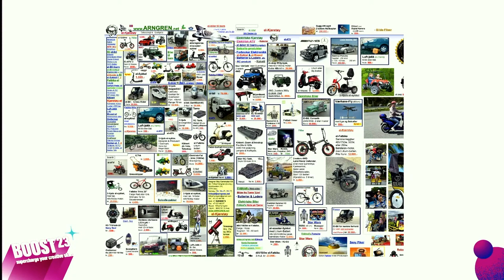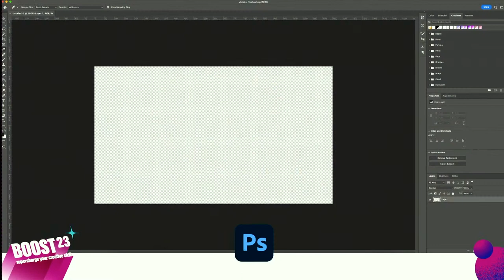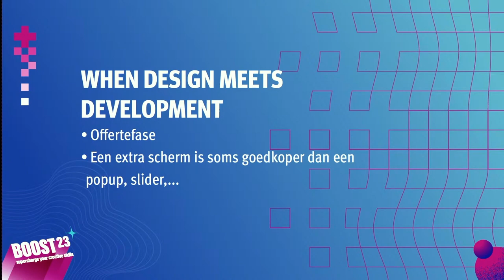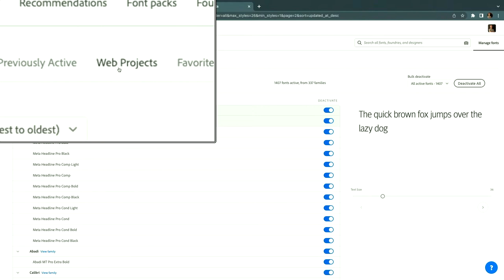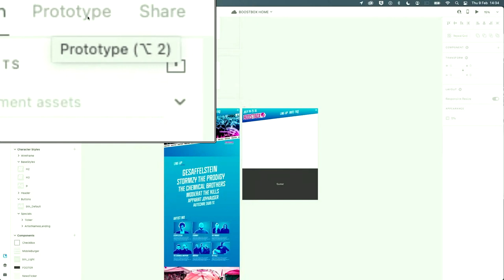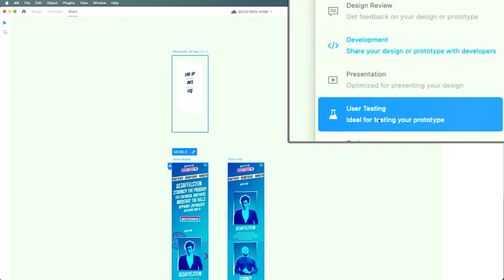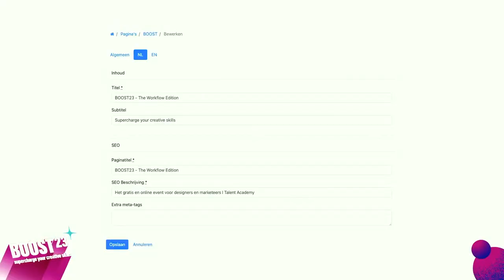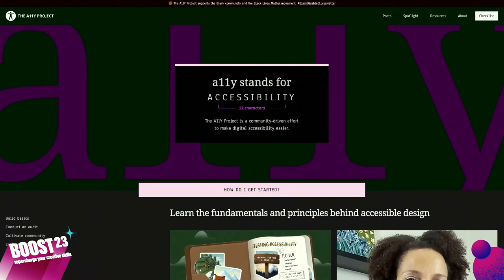BOOST23 Session 5 Design To Development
Webdesigns in no-time klaarstomen voor development? Leer uit de best UX/UI practices van Elke en krabbel het alvast op je post-it: tools als Adobe XD en Figma moeten een vast onderdeel van je workflow worden.

00:00 Intro
01:45 Web doorheen de jaren
07:35 Comic Sans
07:55 Efficiënte tools
09:40 Design voor de klant van je klant
11:02 Workflow
15:16 When design meets development
20:36 Design systems
21:37 Web fonts via CC
23:55 Componenten in XD
28:10 Prototype testing
35:12 Collaboratie
39:45 CMS denken
42:14 Google Analytics
43:40 Accessibility